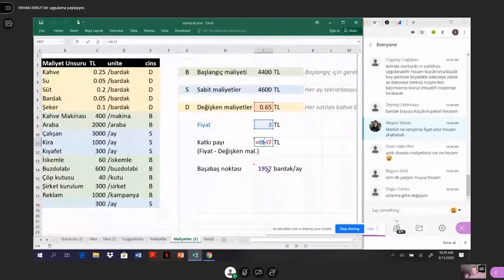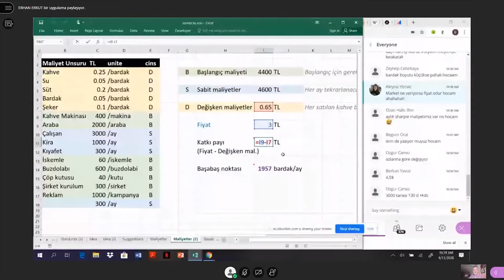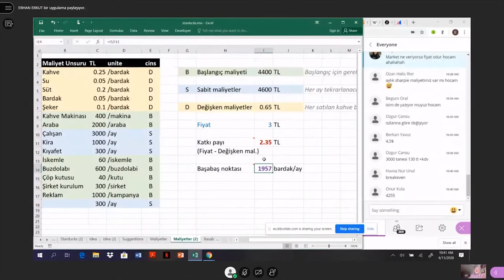Girişim Kuruyoruz | Fiyatlama Nasıl Hesaplanır? #5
Girişimcilik Çalıştayı eğitimimizde katkı payı nedir, fiyatlama nasıl yapılır konularına değindik. Yetkin Gençler Girişimcilik Çalıştayı dersimizde break-even point hesaplama, fiyat belirleme konularını öğrendik. Bunun için excel dersimizde öğrendiğimiz yöntemlerle maliyet hesaplaması ve bütçelendirme yaptık.